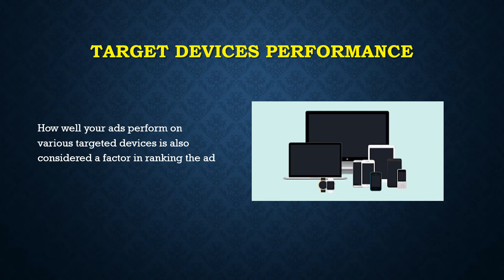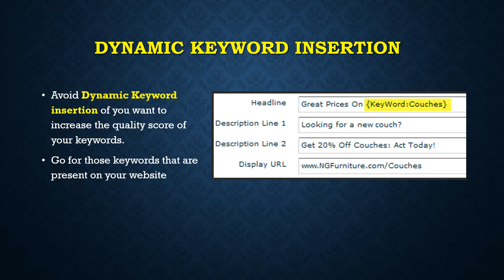How to increase the Quality Score of your keywords in Google Ads - Digital Saby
Digital Saby an initiative by Sebastian Braganza teaches us how to increase the quality score of your keywords in google ads.
He shows us 12 ways to increase the quality score for better ad performance.